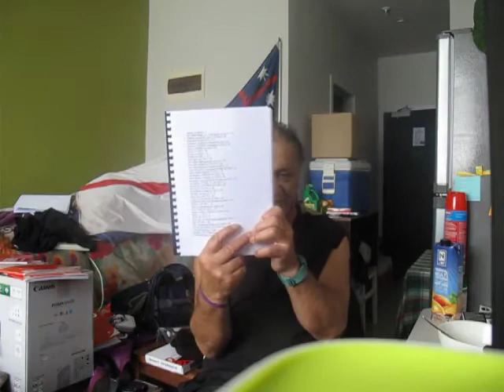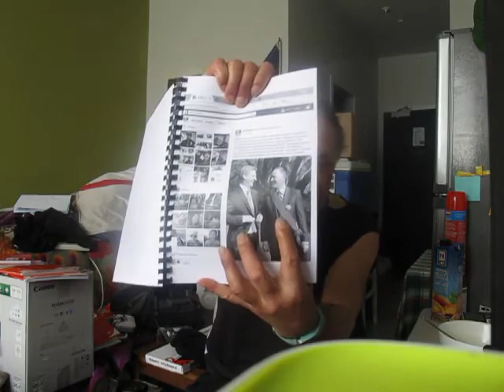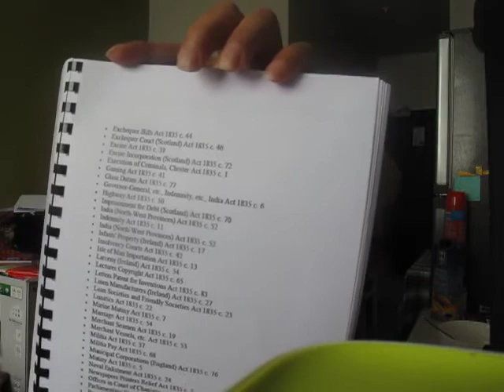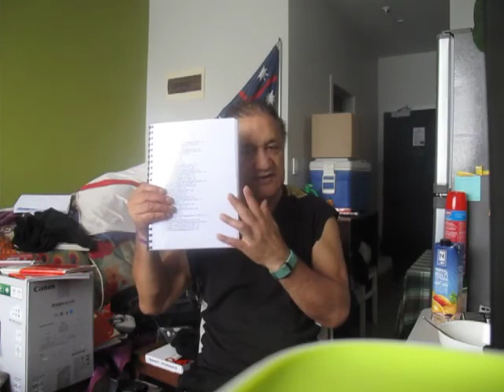MOAI POWER HOUSE GROUP LIMITED LIMITED LONDON UK 5727